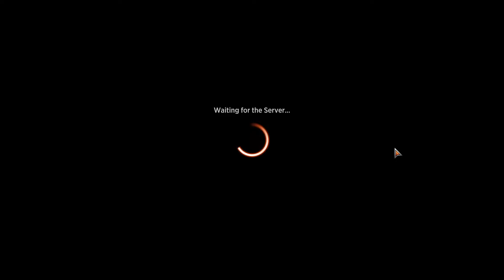My most aggressive Silverquill yet (BW STX draft)